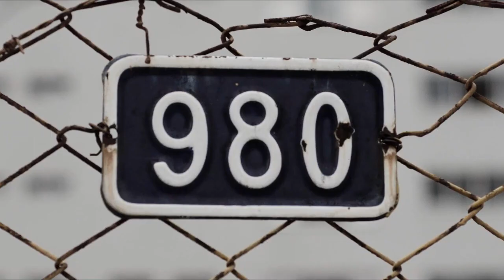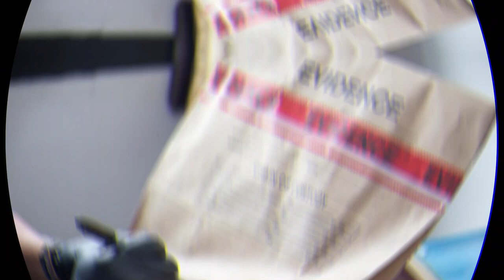Kelly Askew | Model Jailed After Police Intelligence Uncover A £627,000 Drugs Plot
Kelly Askew was caught with class A hidden in the footwell of her Mercedes.

The Police had swooped on Miss Askew as she was behind the wheel of the vehicle on Manchester Road, Bolton.

Miss Askew's ex-boyfriend John Clayton, who was in the passenger seat, had admitted supplying class A  before her trial began at Bolton crown court.